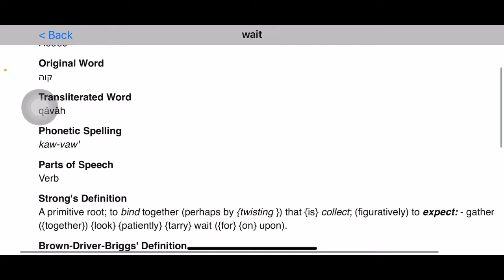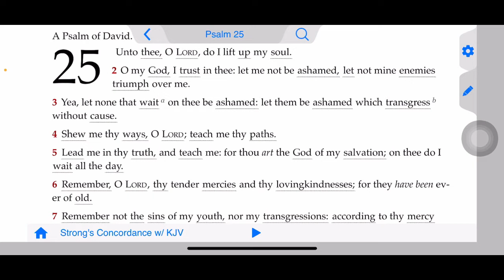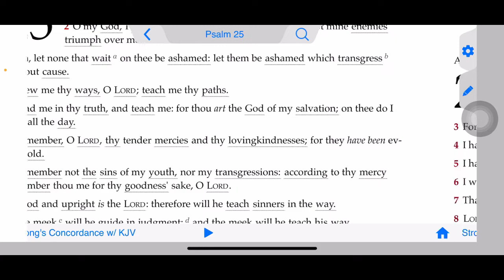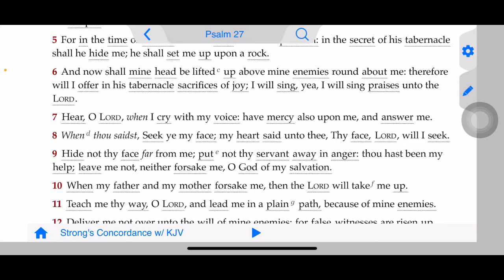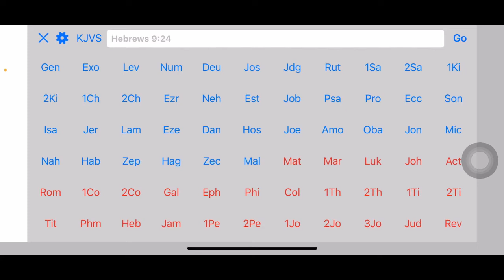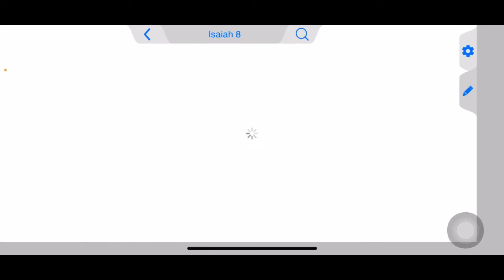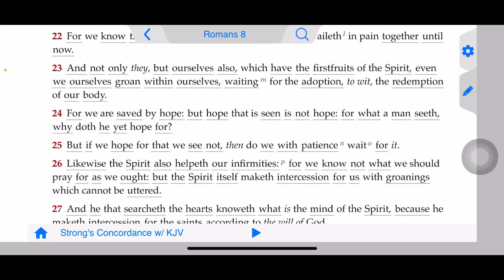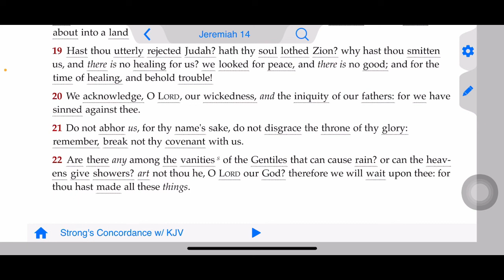Wait upon the Lord Yahawashi 🔥🛸🔥